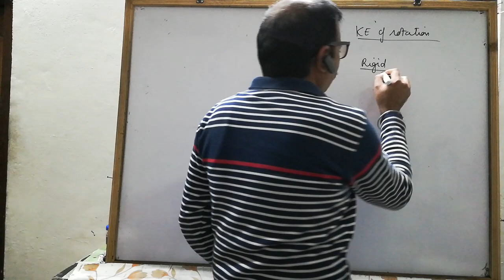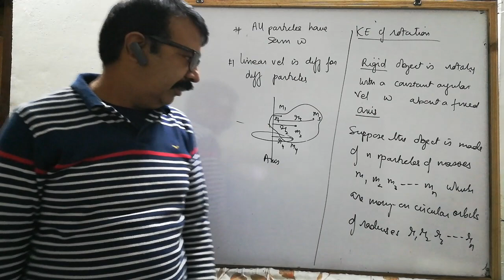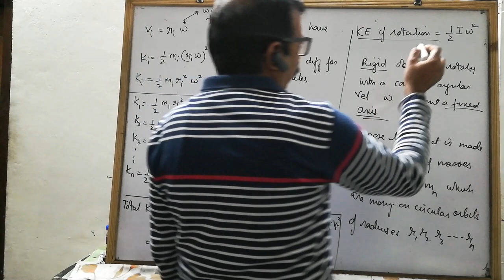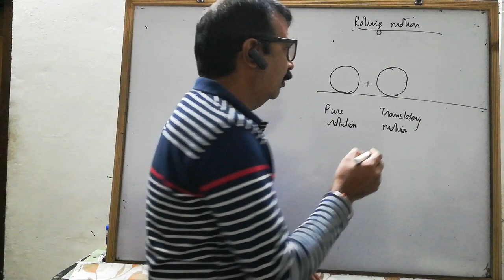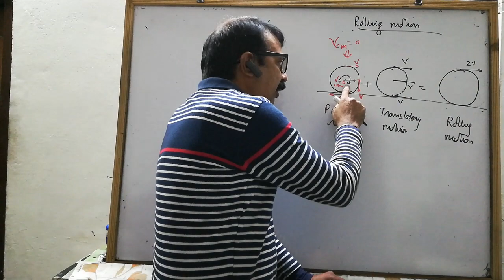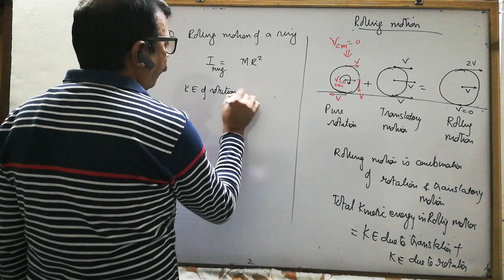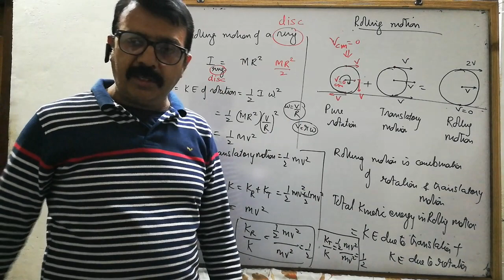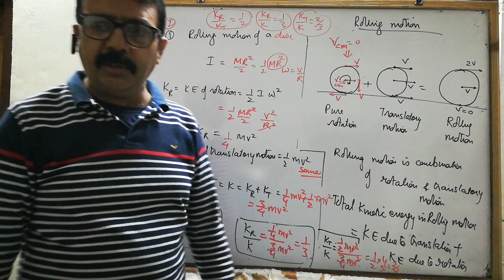Physics 11 | kinetic energy of rotation | rolling motion